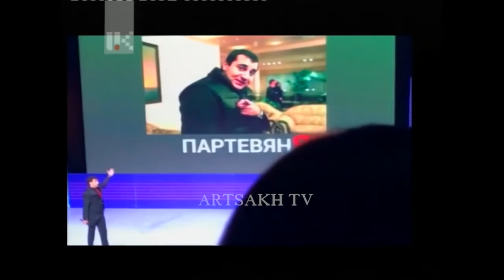ՈՂՋՈՒՅՆ ԱՐՑԱԽ 17 00 | 22 02 2017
Artsakh Public Tv |   ՈՂՋՈՒՅՆ ԱՐՑԱԽ 17 00 | 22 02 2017